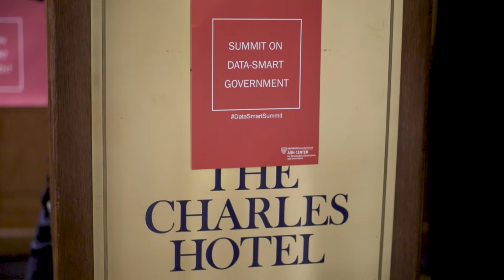Summit on Data Smart Government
Testimonials from the Summit on Data-Smart Government.